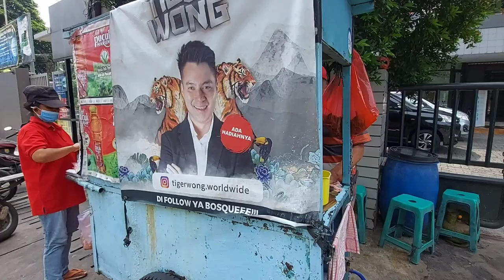1 KELUARGA KEROYOKAN JUALAN INI !! INDONESIAN STREET FOOD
Harga
mie ayam 19rb
miebayam bakso pangsit 29rb

Alamat
Warung Bakmi Ayam Obor
Jl. Gn. Sahari No.90, RT.14/RW.8, South Gunung Sahari, Kemayoran, Central Jakarta City, Jakarta 10610
Buka jam 07.00 sampai 15.00